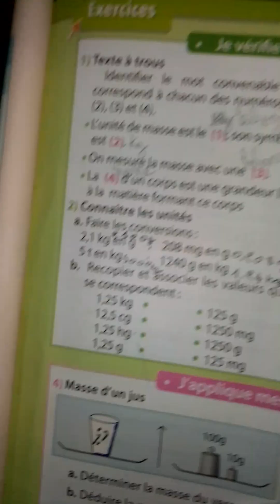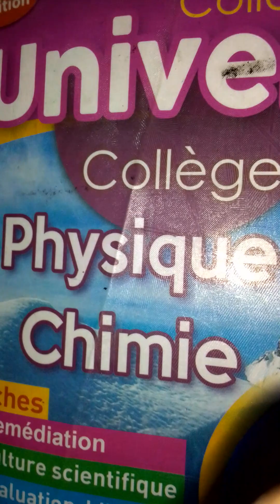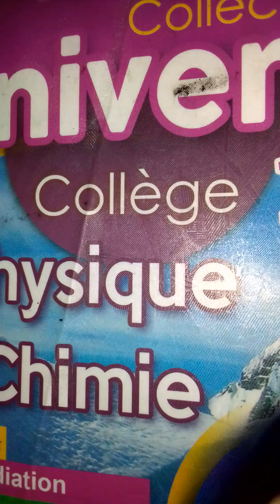Univers plus collège physique chimie 1AC